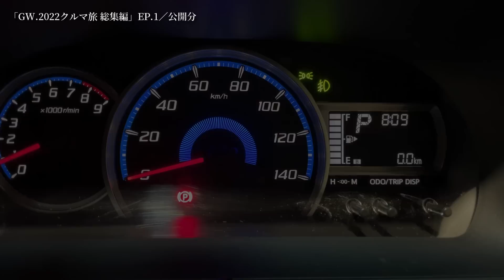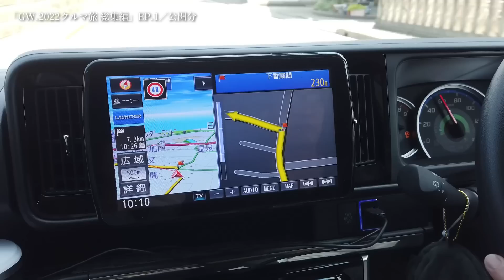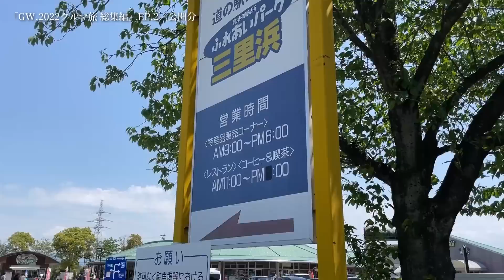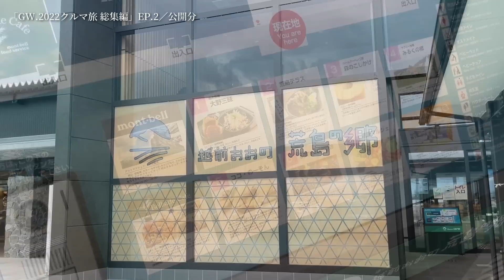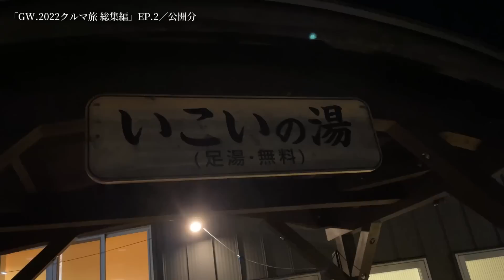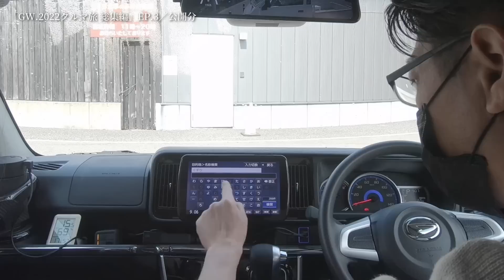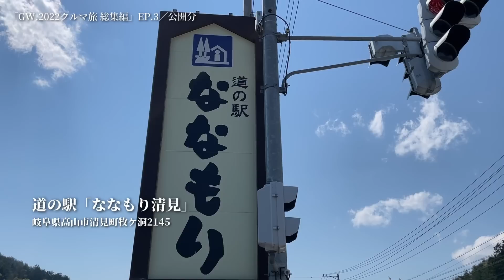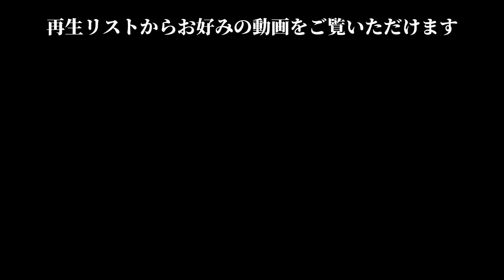【犬連れ 軽バン車中泊の旅】日本海から中部山間部を縦貫 ！半分下道･･･2泊3日850キロ｜2022.GWクルマ旅総集編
イージェイテレビカーライフベースをご覧頂きありがとうございます
「動画NO.127」2022.5月収録　【2022.GW車中泊クルマ旅／総集編】
3編に分かれていた動画を1本にまとめた総集編となります。
一気見用として、また夏休みのお出かけの参考になれば少しでも役立てば幸いです。

※オリジナル版では海外用字幕を利用できます。

◆◆ー動画内で訪れた主なスポットー◆◆
※本編内で訪れた順に上から記載

汐見公園
福井県坂井市三国町汐見

道の駅「越前おおの荒島の郷」※RVパーク併設

永平寺温泉禅の里（道の駅禅の里に併設）

■ーー車両
ダイハツ　アトレーワゴン
カスタムRSリミテッドSAⅢ　4WD

◆◆ーアトレーに装着及び今回の旅で使用した主なアイテムー◆◆

▼LEEPWEI ヨガマット

▼アイリスオーヤマ ジョイントマット極厚1.8cm 30×30cm

▼Carmate噴霧式フレグランスディフューザー 2

▼Carmate車用ドリンクホルダークワトロX ツインカップホルダーカーボン調ブラック

▼アームレストレザー風コンソールボックス

▼専用サンシェードフルセット

▼フロントカメラ分離型ドライブレコーダーミラー型

▼エーモン(amon) 電源ソケット

▼増設USB充電イルミポート

▼CHANGE MOORE 車載冷蔵庫 (20L)

▼ベアボーンズ ビーコンライトLED2.0

▼EcoFlow ポータブル電源 DELTA mini

▼ペット 犬用 猫 シートベルト車専用リード

▼キャプテンスタッグ アウトドアテーブル

▼リス スタッキングトランクカーゴ 30Lロータイプ

▼IHコンロ IHクッキングヒーター1400W

▼パール金属 コーヒー ドリップ ポット1.1L

▼snow peak 寝袋 エントリーパックSS

▼snow peak ストレッチピロー

▼snow peak MYプレート

▼snow peak マキタ フィールドファン

▼nalgene カラーボトル 広口1.0L

▼VENNERLI 水筒2200 ml

※上記は全て「amazonアソシエイトリンク」を使用しています。

※動画内のBGM＆効果音は全てフリー素材を使用しています。

◆◆ーE-JTV関連リンクー◆◆
こちらとは別のチャンネル【E-JTV car channel】というチャンネル名で
車中泊好き目線で車両紹介を中心に動画投稿も行っています。

◆◆ーCONTACTー◆◆
両チャンネル共に個人で活動しております。

下記記載のメールアドレスまでご連絡くださいませ。

▼両チャンネル共通メールアドレス

『E-JTV car life base』